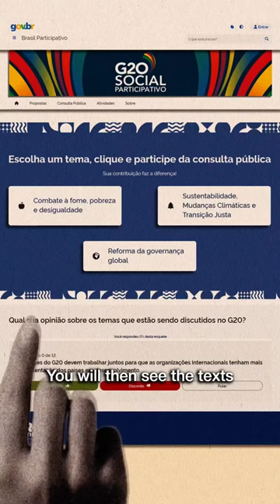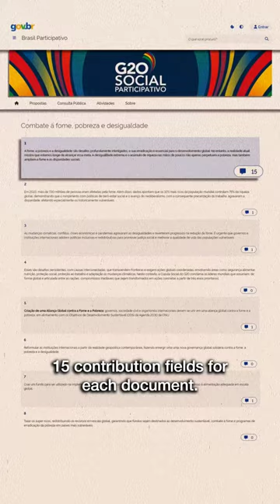Deixa sua marca no G20 Brasil!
Até o dia 31/10, está aberta a Consulta Pública do G20 Social Participativo, em que pessoas do mundo todo podem deixar suas colaborações em temas centrais do G20.

É possível deixar suas contribuições sobre os três tópicos disponíveis na plataforma: Combate à fome e à desigualdade; Sustentabilidade, mudanças do clima e transição justa e Reforma da Governança Global.

Saiba mais sobre como participar